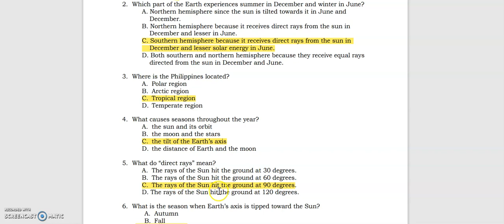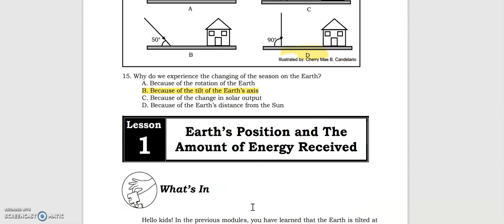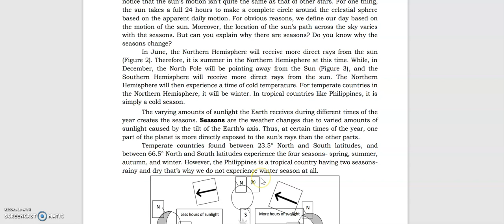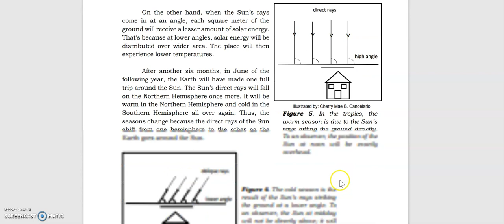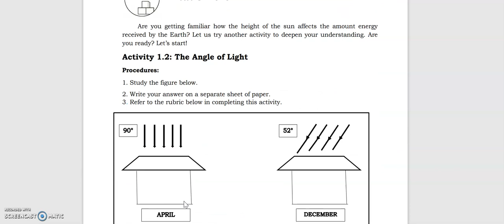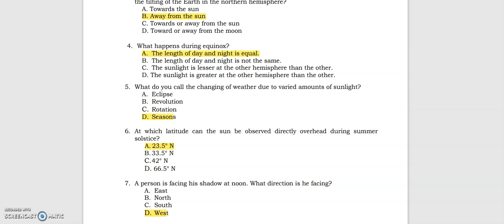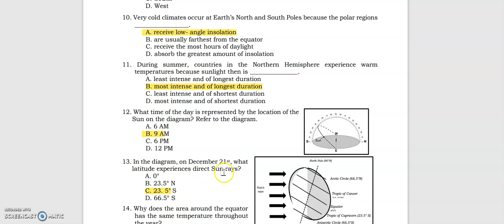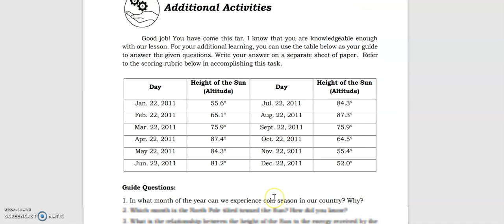QUARTER 4 MODULE 8 SCIENCE 7 A SHINING,SHIMMERING SPLENDID LIGHT IN THE SKY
QUARTER 4 MODULE 8 SCIENCE 7 A SHINING,SHIMMERING
I hope this video is an answer to a problem you are facing now. Please be kind lang po.